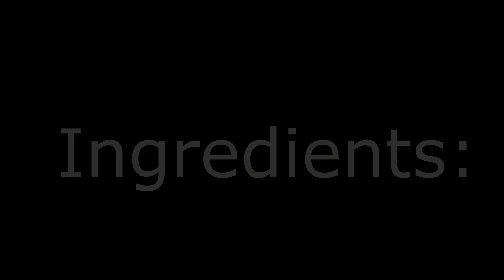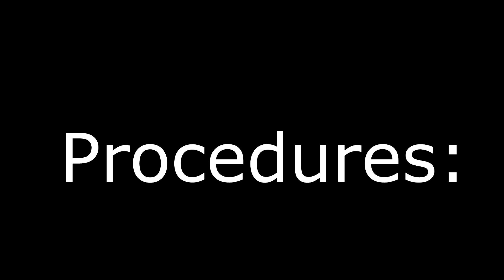How to Make No Oven Baked Egg Pie | The Best & Easy Egg Pie Recipe | Pinoy Version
There are a ton of delicious and delectable sweet desserts that every
Filipino grew to love. There’s the iconic Leche Flan, Bibingka, Puto Bumbong,
Kutsinta, Buko Pandan, and many more! And then there’s the irresistibly tasty
Egg Pie. This sweet pie is filled with a rich egg custard filling that somehow
resembles a Leche Flan. Egg pies are commonly sold in bakeries where people
even line up just to buy freshly-baked batches!

Just munching up a slice of egg pie for your afternoon siesta and matching
it with an ice-cold bottle of soft drinks can already delight the sweet cravings of
your tummy. These affordable and at the same time easy-to-make Egg Pies are
ideal snacks for any type of occasion like birthday parties, family reunions, and
especially fiestas. Well, no need to worry about where to buy or how to bake one
anymore because now Panlasang Pinoy Recipes will teach us how to make their

Finally, it’s time to combine the egg pie crust and the egg custard! Before
doing that, it’s best to preheat the pot first for ten (10) minutes at a low
temperature. Now, carefully pour the egg custard mixture into the llaneras with
the egg pie crusts. Just cook them in low heat for 30-45 minutes and you’re good
to go!

Well? Not too hard, right? Just like that, you’ve already made your own
version of the Non-Oven-Baked Egg Pie at home! I’m sure that everyone,

especially the kids, will love your newfound specialty. Serve it fresh from the pan,
warm, or chilled, it doesn’t matter! Egg pies are always the best.
Did you like our Non-Oven-Baked Egg Pie Recipe? Well, you know what to
do! For more quick and exciting Filipino dish recipes, follow Panlasang Pinoy
Recipes.

How to Make No Oven Egg Pie

Procedure

1. In a mixing bowl pour the all purpose flour, sugar and salt. Mix well
2. Add butter and mix again.
3. Add the cold water
4. Knead for 5 mins until form into dough, wrapped with cling wrapped
5. Rest for 30 mins in refrigerator
6. Divide the dough into four
7. Grease with oil the molder or lyanera
8. Flatten the dough to your desired thickness
9. After flattened shape into molder or lyanera design the side using fork
10. Chill for 30mins

Egg custard

1. In a mixing bowl pour the milk powder, sugar, all purpose flour, mix well
2. Add liquid milk and egg mix well until combined
3. Add vanilla then strain the mixture
4. Beat the 1 egg white to stiff peaks.
5. Gentle fold in the egg custard mixture. Mix well
6. Pour into molds or lyanera
7. Preheat pot on low, ahead of time for 10 mins.
8. Cook on low heat for 35-45 mins
9. Let it cool before serving